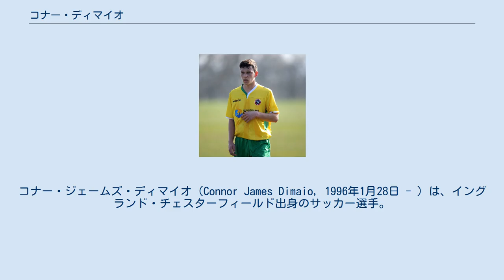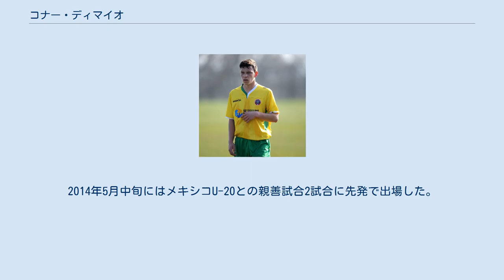コナー・ディマイオ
カーゾン・アシュトンFCの選手
コナー・ジェームズ・ディマイオ（Connor James Dimaio, 1996年1月28日 - ）は、イングランド・チェスターフィールド出身のサッカー選手。
ストックポート・カウンティFC所属。
 シェフィールドのユースで育ち、2014年3月にアウェイでのクローリー・タウン戦でトップチームデビューを果たした。
このシーズンでは更に2試合に出場し、クラブのシーズン最優秀若手選手に選ばれた。
 2016年2月1日にシェフィールドから放出されたが、同日にEFLリーグ1のチェスターフィールドとシーズン終了までの契約を結んだ。
同年2月20日のクルー・アレクサンドラ戦では初得点をあげた。
 2018年5月、ストックポート・カウンティと2年契約を結んだ。
 2019年2月にはアシュトン・ユナイテッドにシーズン終了までのローン移籍で加入した。
 アイルランドU-16とU-17でプレーしてきた彼は2013年8月にU-19代表に初召集されて、同月末のノルウェーU-19との親善試合でデビューした。
2014年5月中旬にはメキシコU-20との親善試合2試合に先発で出場した。
 2016年3月にはU-21代表に召集され、ユーロ予選のサッカースロベニア代表に出場した。